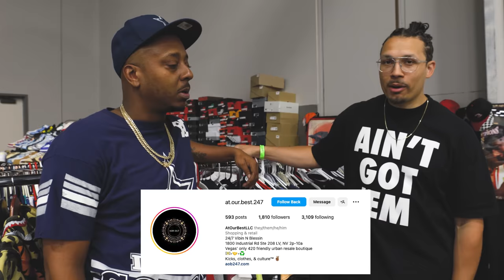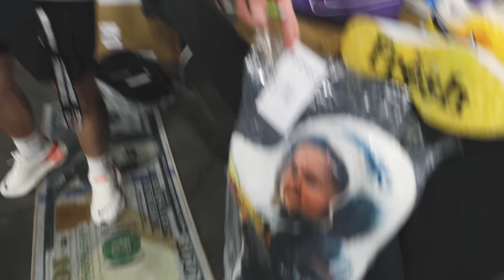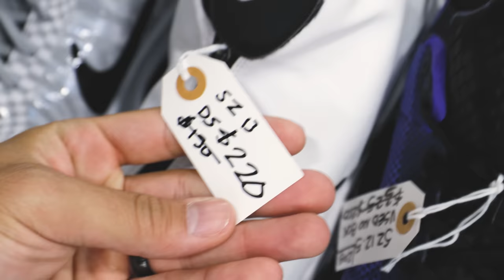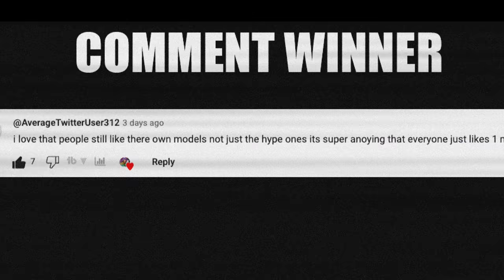BEST Affordable Shoes Under $200 At The Worlds Biggest Sneaker Convention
What Can $200 Buy At The Worlds Biggest Sneaker Convention 🔥 Wanna learn directly from me?

We pulled up to Sneaker Con Las Vegas and tried to see what we could find under $200. Surprisingly there were a lot of good deals and we came out happy campers.

🔥🔥🔥 SHOP 🔥🔥🔥